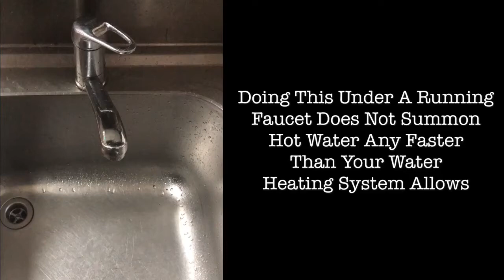Kitchen Myths Part 1 | The More You Know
🌎AMERICAN EXPAT
▪️HUSBAND & FATHER
▪️NYC NATIVE 💥"REPRESENT"💥
▪️CHEF & PITMASTER:
🔪NEW YORK🇺🇸
🔪LONDON 🇬🇧
🔪DUBAI🇦🇪
⬇️ MY JOURNEY 🔥"PIT TO PLATE" ⬇️